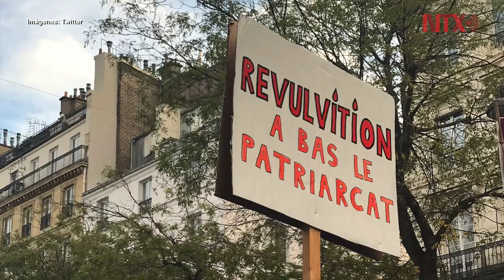Marchan en Francia para condenar violencia de género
Miles de personas marcharon este sábado en esta capital y otras ciudades de Francia para condenar el feminicidio y otras formas de violencia de género, además en memoria de las más de 130 mujeres asesinadas este año por su pareja en el país.